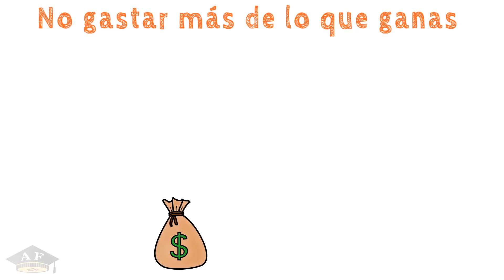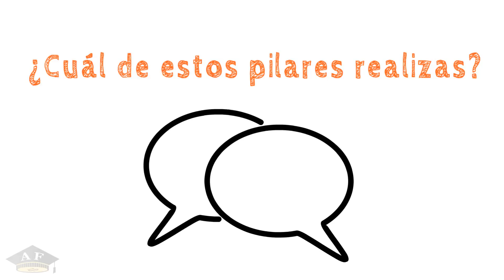5 Pilares de las Finanzas Personales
En las finanzas personales hay ciertas reglas que debemos cumplir para tener unas finanzas sanas. En este vídeo te compartimos los 5 pilares de las finanzas personales.

Guia del video:
1. No gastar mas de lo que ganas - 00:11
2. Ahorra parte de tus ingresos - 01:10
3. Tener una buena comunicación con pareja - 02:08
4. Evita las deudas de consumidor - 03:10
5. Busca aprender sobre finanzas personales - 04:33